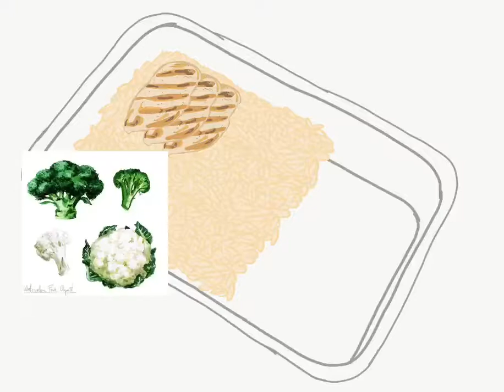DINNER MENU / ADOBE ILLUSTRATOR DRAW TIMELAPSE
Gear ⚙️
1. Ipad 6th gen
2. Ipad pencil shopee

Apps 📲
- adobe illustrator draw (ios)

Give thumbs up, subscibe and share my video